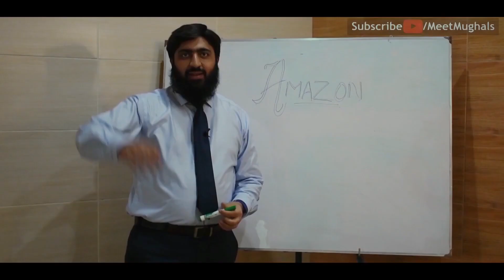Free Job in Canada No Agent Required | کینیڈا میں مفت نوکری کسی ایجنٹ کی ضرورت نہیں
Canada offers numerous job opportunities, attracting individuals worldwide. Job seekers can explore available positions in Canada and understand the requirements for obtaining a work permit. Job offers in Canada can lead to permanent residency, providing long-term benefits. Stay updated with the latest immigration news and developments in Canada's immigration policies. Learn about the visa application process and requirements for working in Canada. Online platforms facilitate job applications for work permits. Canada remains a popular destination for foreign professionals.